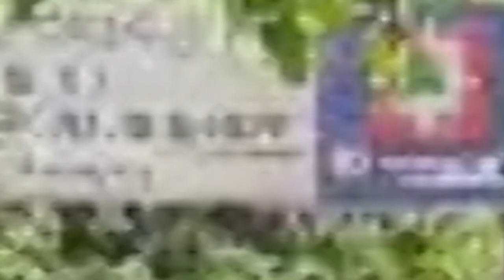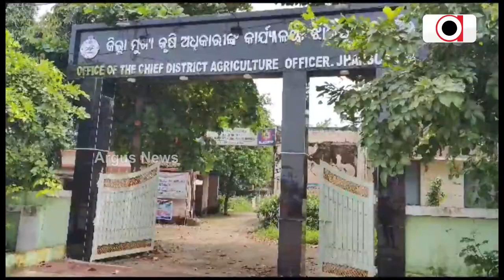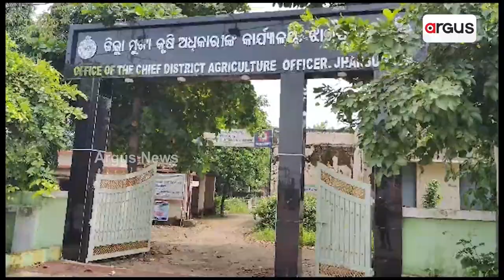Argus Impact: Agriculture Dept Orders Probe Into Irregularities In Pradhan Mantri Fasal Bima Yojana